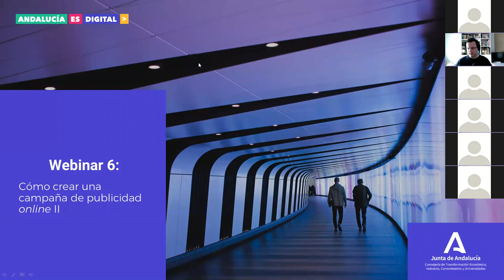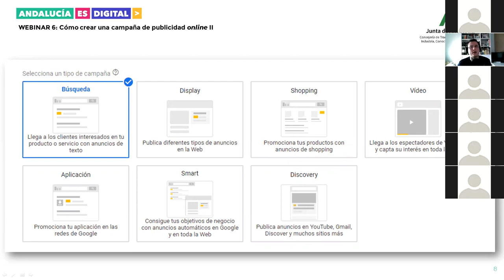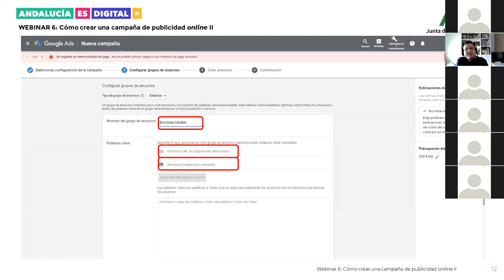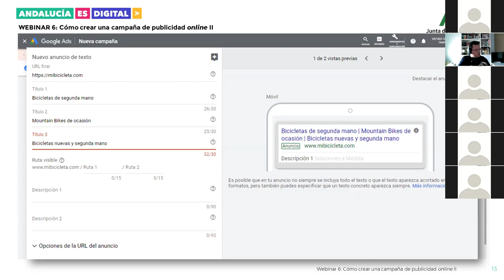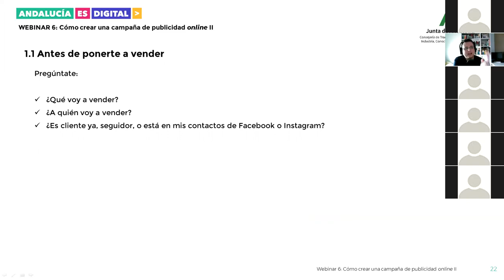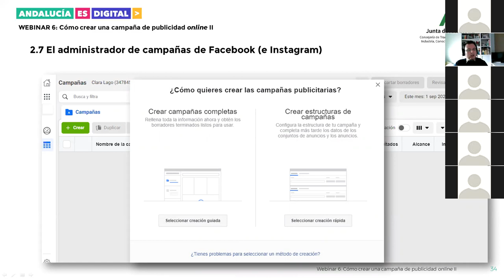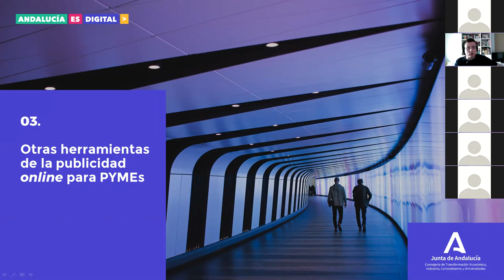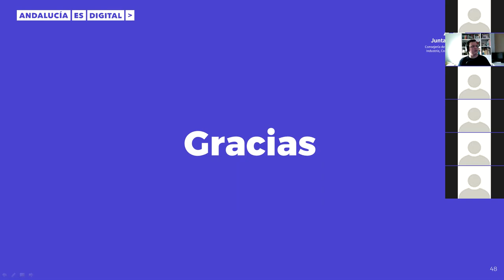Ruta 2. Webinar 6: Como crear una campaña de publicidad online II